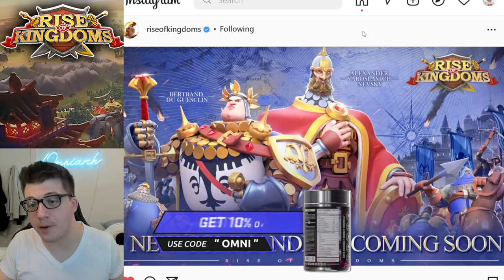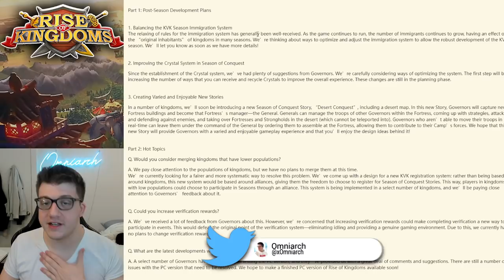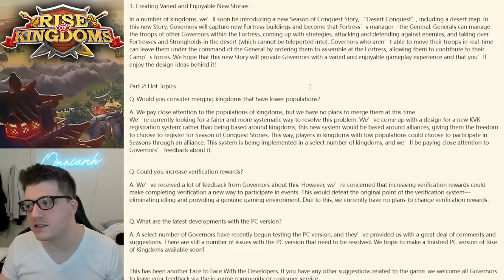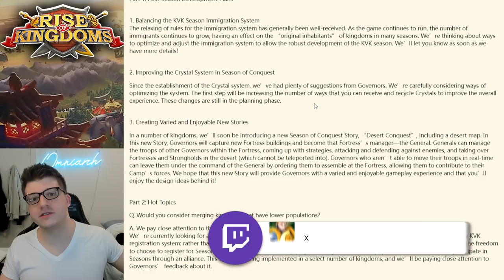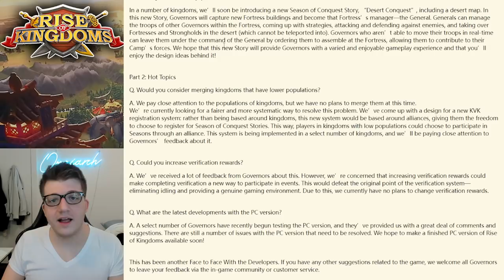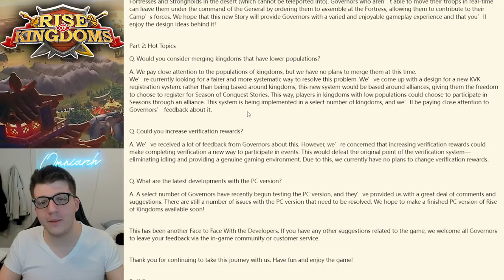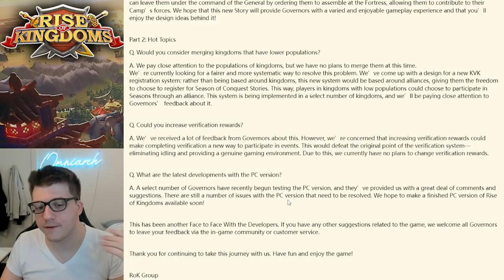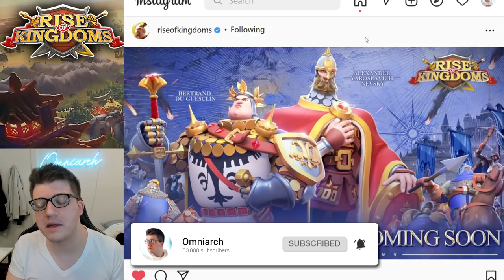New CAVS, New CIV, & NEW KvK "Desert Conquest" in Rise of Kingdoms! Bertrand & Alexander Nevsky!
⚔ GET RISE OF KINGDOMS FOR PC! New CAVS, New CIV, & NEW KvK "Desert Conquest" in Rise of Kingdoms! Bertrand & Alexander Nevsky!

📚 MY BOOK!

In case you missed it, check out my video "FINAL Top 10 MOST POWERFUL Players in Rise of Kingdoms in 2021! (Full Breakdown - December)"

For more Rise of Kingdoms content, check out the video "Desert KvK & Cav Commanders [official English source]" by Chisgule Gaming

Real-Time Battles

Exploration & Investigation

CHAPTERS:
0:00 Intro
0:14 NEW COMMANDERS! Bertrand & Nevsky!
5:07 Immigration Changes
6:47 Crystal Technology Changes
9:17 NEW KVK Desert Conquest
11:46 Server Merging, PC Version of ROK, Etc.
14:55 NEW CIVILIZATION Hints! .